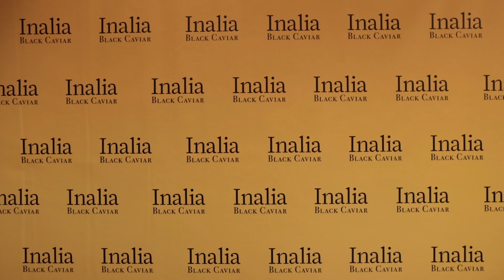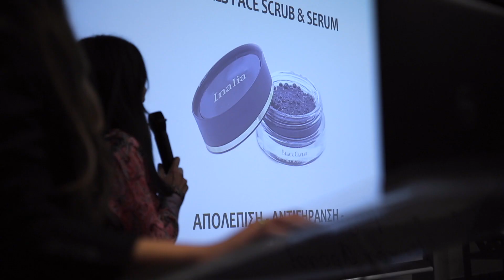Inalia Black Caviar Event - Thessaloniki 2023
Η σειρά ολοκληρωμένης περιποίησης προσώπου Inalia Black Caviar
με εκχύλισμα μαύρου χαβιαριού χαρίζει Αντιγήρανση, Σύσφιξη & Λάμψη!

Inalia, η ομορφιά της φύσης!